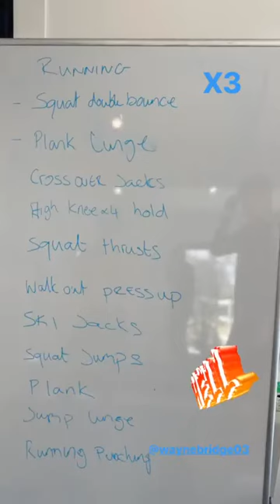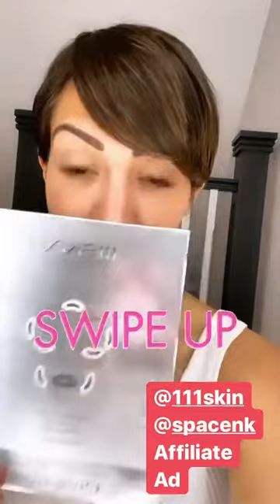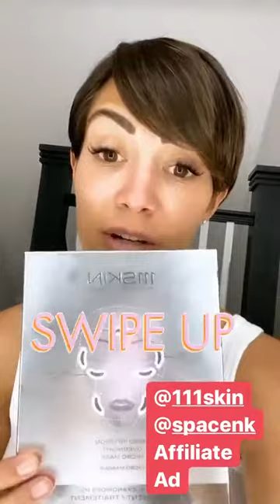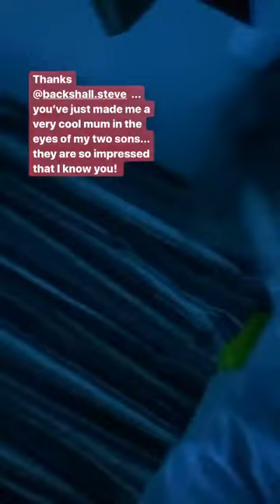Best stories Frankie Bridge (@frankiebridge) daily selection 🔥 4/5/2020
🔥 TOP instagram stories of Frankie Bridge (@frankiebridge).